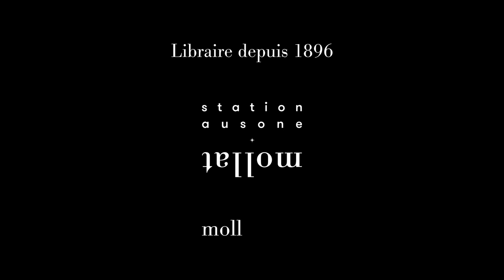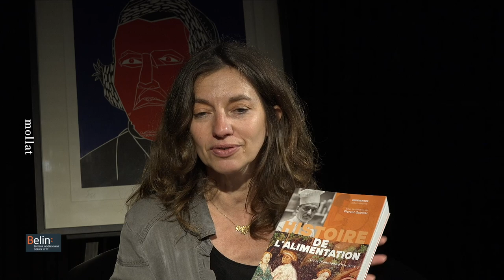Florent Quellier - Histoire de l'alimentation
Florent Quellier vous présente son ouvrage "Histoire de l'alimentation : de la préhistoire à nos jours" aux éditions Belin.